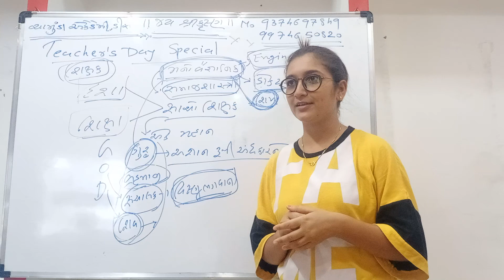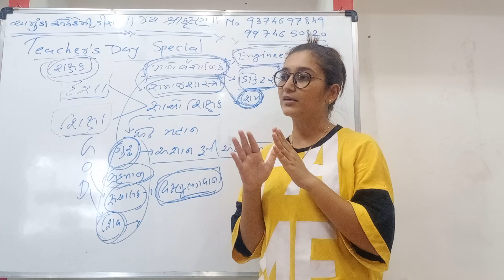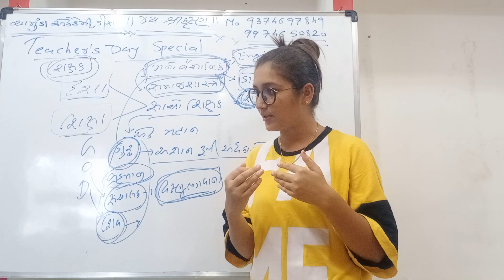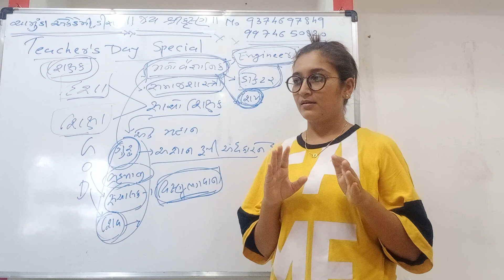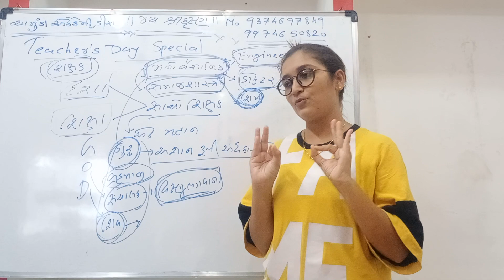Teacher's day speech by student of Chamunda academy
Nikitaben Thakkar